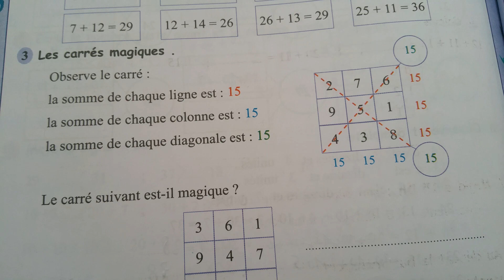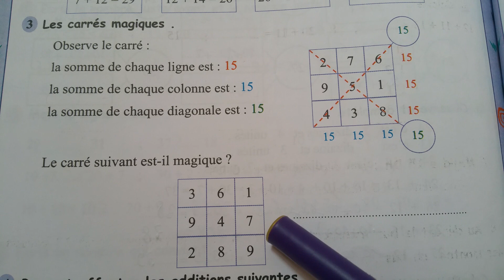تعرف المربع السحري المستوى الإبتدائي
المربع السحري